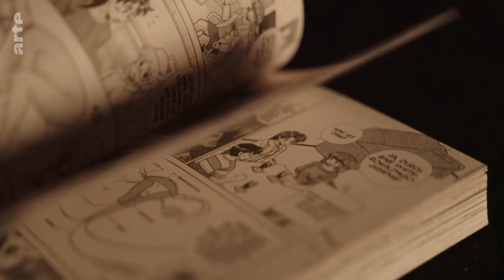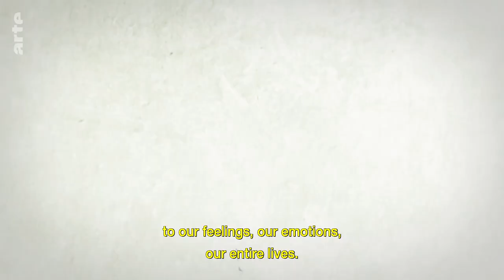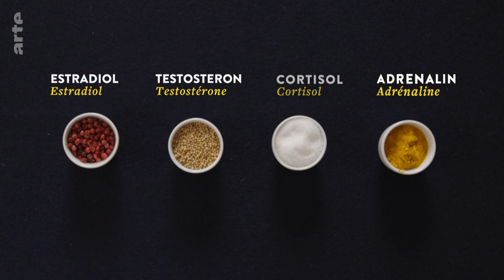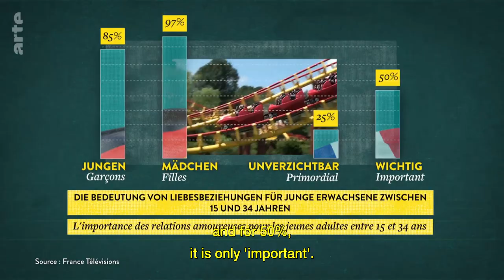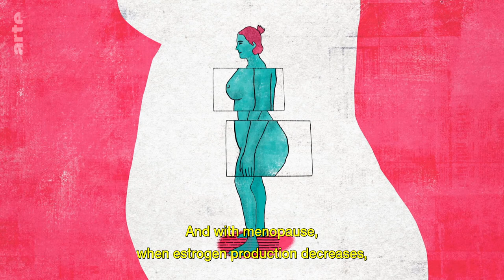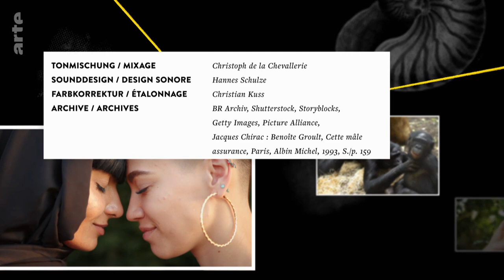Why do We Fall in Love? I ARTE.tv Documentary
When we're really in love, all hell breaks loose. The heart races, palms sweat, the mouth goes dry and the brain switches to "happily insane" mode. Some cultures are convinced that that's not a solid foundation to build a marriage and family on, opting for arranged partnerships instead. But romantic love evolved for a reason. If we loved each other in small groups, then males would know who they were related to, and would fight for them and their children.